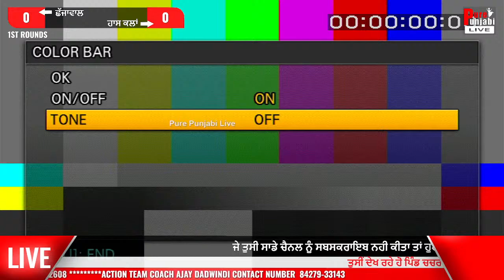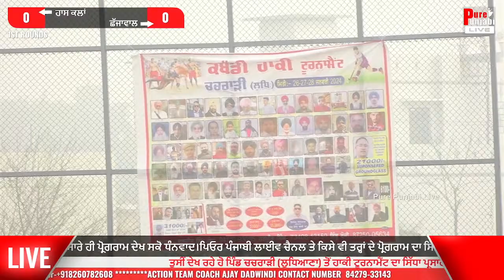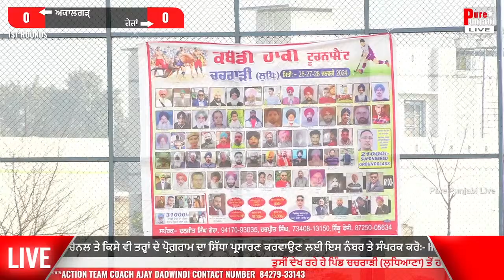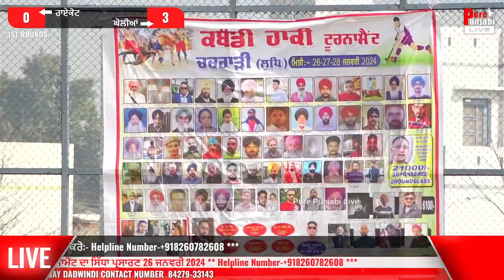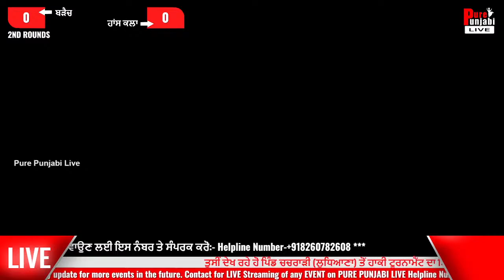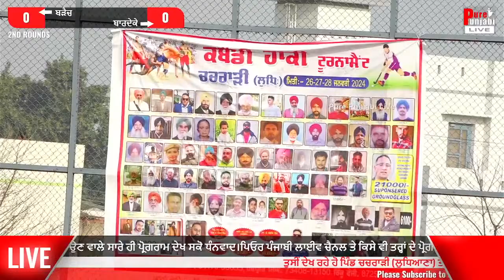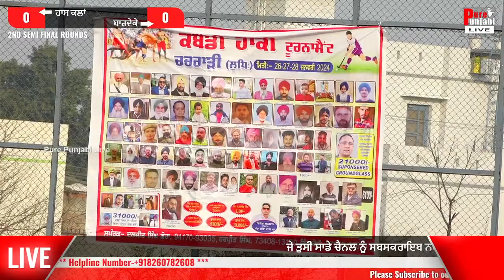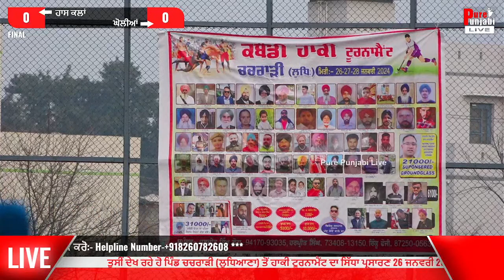🔴[LIVE ] CHACHRARI (LUDHIANA) HOCKEY TOURNAMENT 26-JAN-2024 PUREPUNJABI LIVE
st 2024 by Purepunjabi live
 🔴[LIVE ] MASTER RAM SINGH HOCKEY GOLD CUP CHACHRARI (LUDHIANA) 24-JAN-2024 PUREPUNJABI LIVE

North Federation Teams - Sarhala Ranua | Surkhpur | Royal King USA | DAV Jalander | Dirba | Sahkot

Top Stopper in Punjab - Khushi Duggan | Mangi Bagga | Pala Jalalpur | Yadha Surkhpur | Gurpreet Jangiana | Sandeep Nangal Ambia | Arsh Chohla Sahib | Hoshiara | Sharna Daggoromana | Nikku Kalyian | Ghoda Doda | Amrit Aulakh | Gurdit Kishangarh | Sattu Khandoor | Lakha Sarwan | Bugga Mallian | Jagga Chitti |
Ginda Bagga | Babbu  Jhaneri | Lakha Dhandoli | Kaju Ranike | Sukhman Bhagta | Nindi Benra | Khali Ubhawal

Chohla Sahib | Shikar Machia | Manuke Gill | Kariyal | Bhinder | Dhurkot | Gholia | Deon | Duggan | Dirba Pind | Fatehgarh Channa | Benra kabaddi punjab vs haryana  haryana kabaddi live haryana kabaddi live match haryana kabaddi live today haryana kabaddi live 24×7